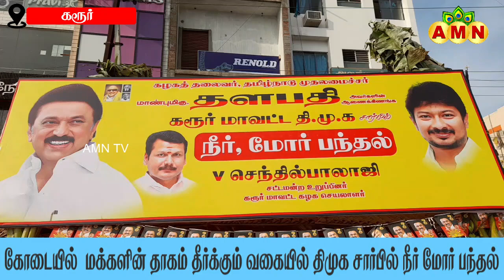கோடை காலத்தில் பொது மக்களின் தாகம் தீர்க்கும் வகையில் கரூர் மாவட்ட திமுக சார்பில் நீர் மோர் பந்தல்.